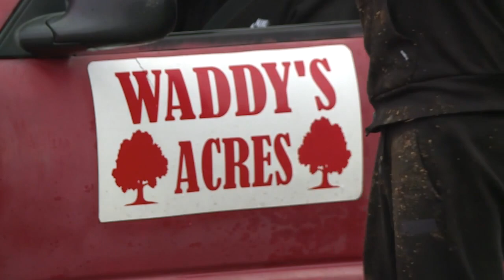How these Goochlanders are warming hearts and homes with chainsaws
On a spring morning  at an old woodyard in eastern Goochland County, the soft chirp of the birds is masked by the roar of a chainsaw.